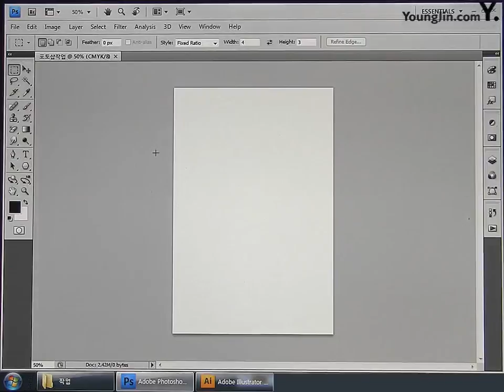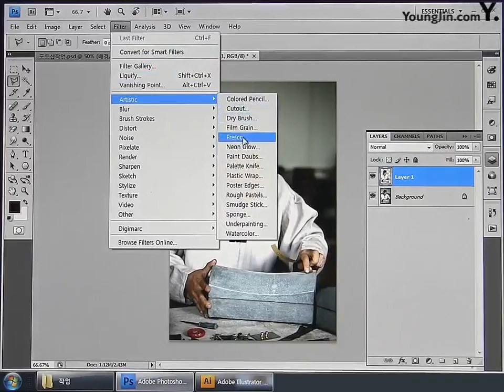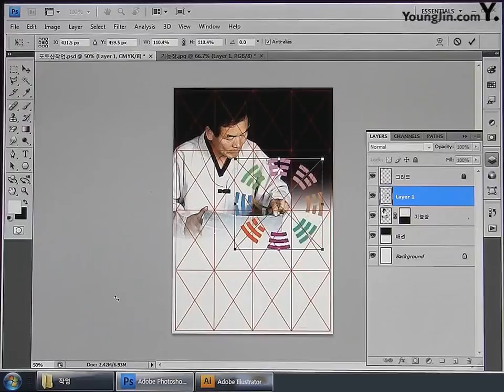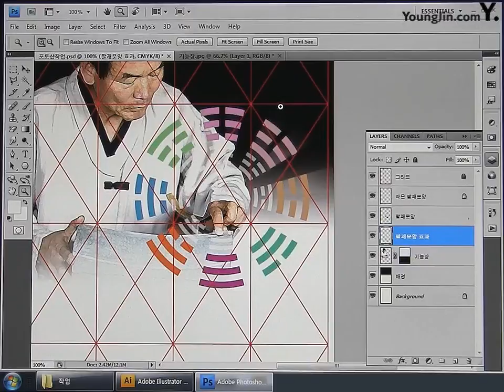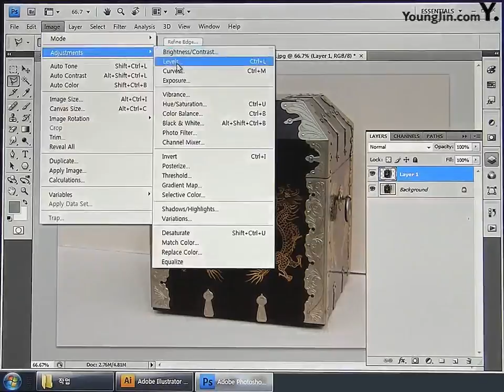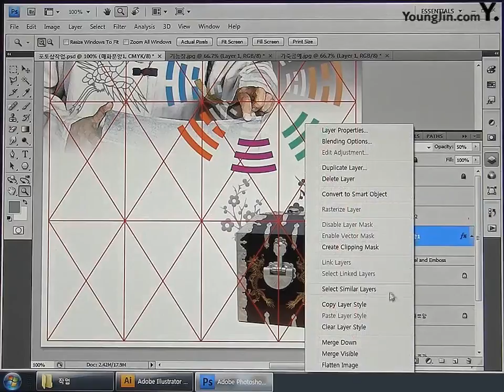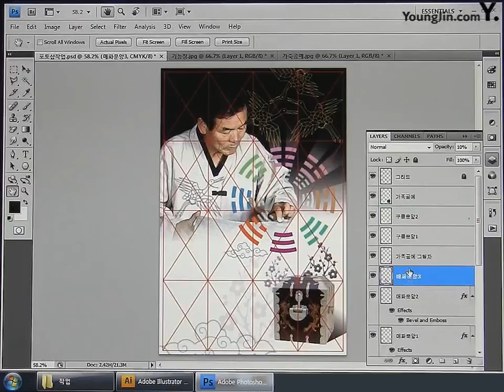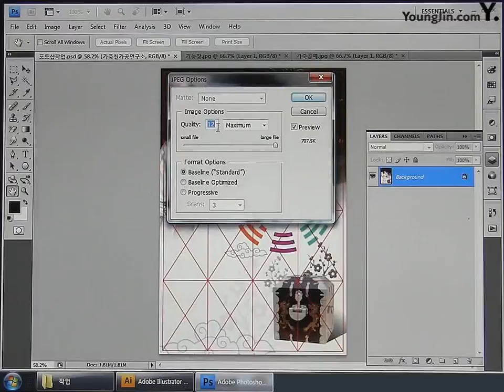Part4 Chapter03 가죽칠가공 기능전승자 B